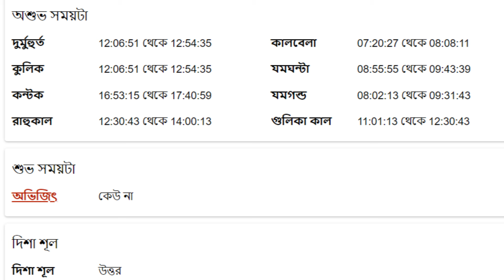মেষ রাশি - ১৩ই মার্চ ২০২৪ আজকের রাশিফল - Mesh Rashi 13th March 2024 Ajker Rashifal - Aries